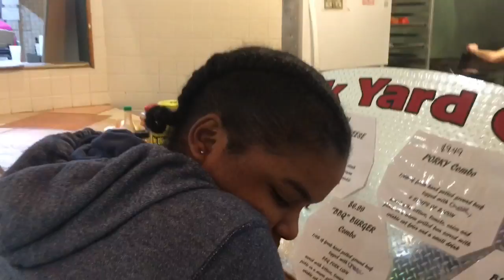Keneil Party It Was